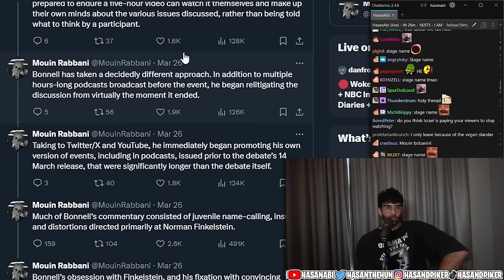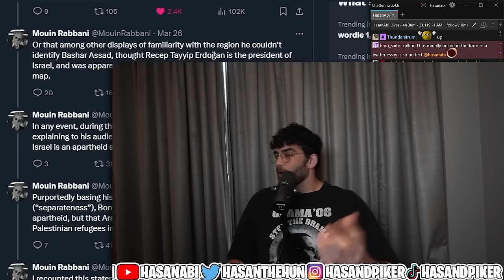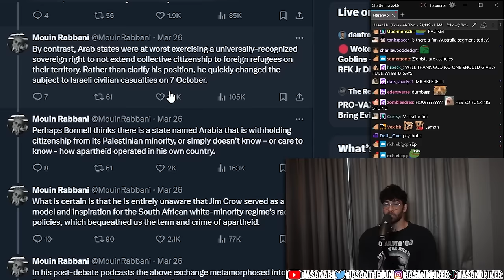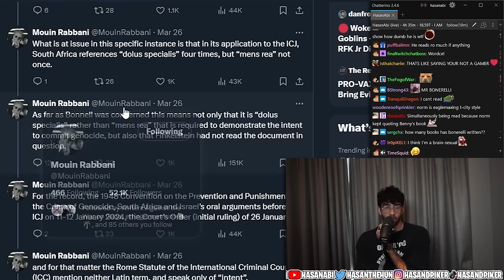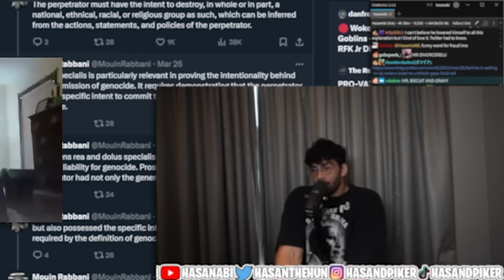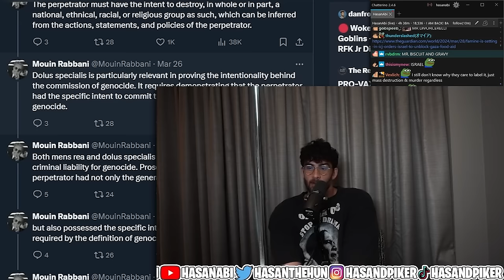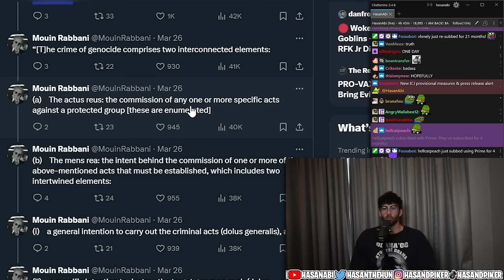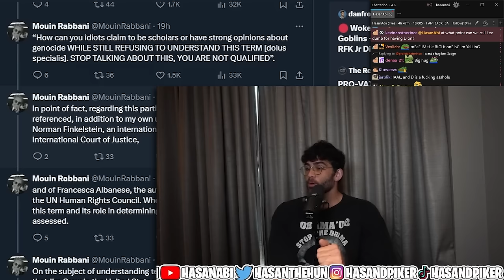Destiny Called Out by M. Rabbani for Debate Performance | HasanAbi reacts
Is Destiny the Anti-vaxxer in the Israel/Palestine Coversation?